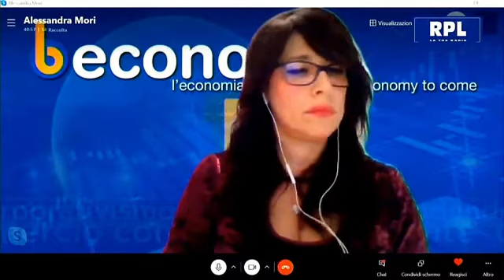POP ECONOMIAI CONTI DELLA SERVAALESSANDRA MORI - CARLO CAMBI 11/05/2021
POP ECONOMIA
I CONTI DELLA SERVA
ALESSANDRA MORI - CARLO CAMBI 11/05/2021